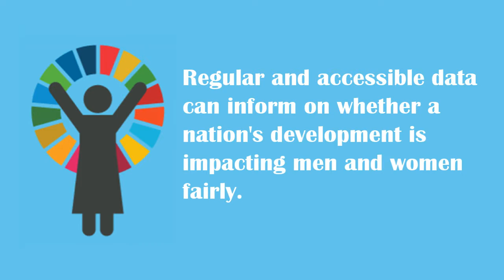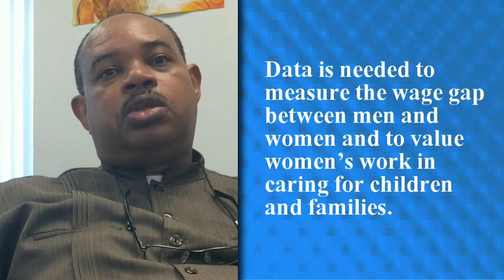Closing the gender data gaps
Regular and accessible data can inform on whether a nation’s development is impacting men and women fairly. As part of its strategy to contribute to the localising of the Sustainable Development Goals, UN Women MCO Caribbean, in partnership with the CARICOM Regional Statistical Programme, is supporting the piloting of the CARICOM Gender Equality Indicators (GEI) Model, to advance the measurement of gender equality in the region.

Agreement was reached on CARICOM indicators to monitor the gender equality commitments in the SDGs, reflecting the UN Global Set of Minimum Gender Indicators. The CARICOM GEI model is being piloted in four countries: Dominica, Grenada, Jamaica and Suriname.